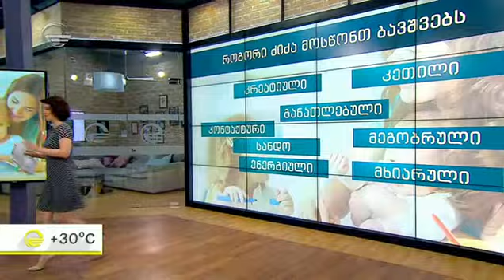როგორ შევარჩიოთ ძიძა - რა უნდა იცოდნენ მშობლებმა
ეწვიეთ ტელეკომპანია "იმედის" ოფიციალურ საიტს